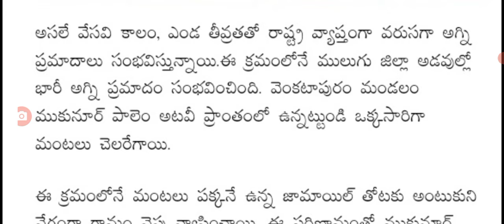ఇప్పుడే తెలంగాణలో ఘోర అగ్ని ప్రమాదం పరుగులు పెడుతున్న ప్రజలు big Shak for people in Telangana state.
hello everyone today update is Big shock for people in Telangana.@sarlcreations